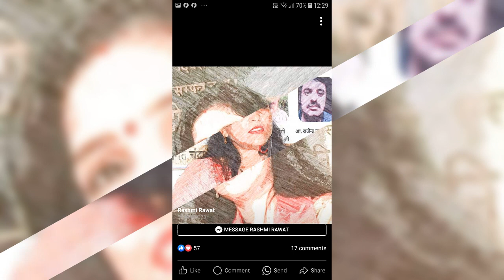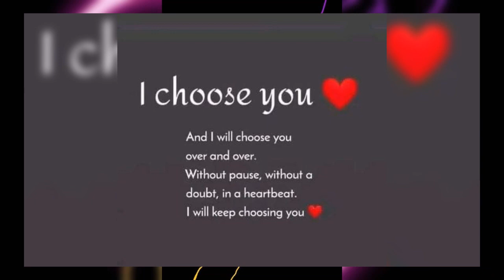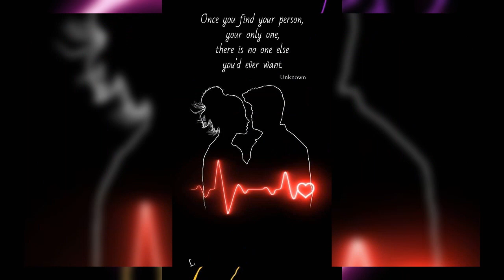4010 0.01 RASHMI RAWAT मनकापंछी विकलहुआहै चैन कहांमैंपाऊंगी अपना अंतरखो बैठीहूं खुदमें तुझको पाऊंगी.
4010 Rashmi  Rawat
YATINDRA Govil singer and composer